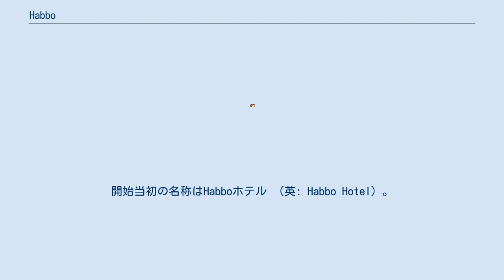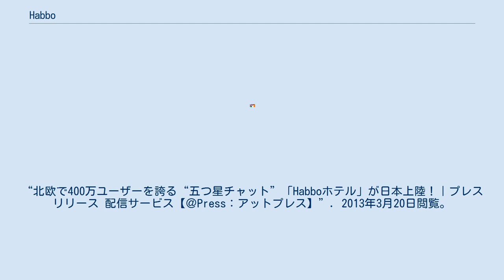Habbo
Habbo （ハボ） は、フィンランドのSulakeが開発および運営を行なっているソーシャル・ネットワーキング・サービス。
開始当初の名称はHabboホテル （英: Habbo Hotel）。
 日本では2003年2月のサービス開始から、2006年までの3年間はイマヒマ、それ以降はHabboジャパンが運営してきたが、2009年4月16日21時をもってサービス終了した。
 クォータービューのドット絵で表現された仮想空間上で、自分の分身であるアバターを利用したコミュニケーションを行える。
 ゲームクライアントは、2009年ごろまではAdobe Shockwave Playerで動作していたが、現在はAdobe Flash Player上で動作するものに切り替えられている。
 ^ ただし、イマヒマ株式会社のプレスリリースでは2月12日としている。
“北欧で400万ユーザーを誇る“五つ星チャット”「Habboホテル」が日本上陸！｜プレスリリース 配信サービス【＠Press：アットプレス】”. 2013年3月20日閲覧。
 “「Habbo ホテル」2 月よりサービス開始 (PDF)” (2003年2月12日). 2004年7月25日時点のオリジナルよりアーカイブ。
2013年3月24日閲覧。